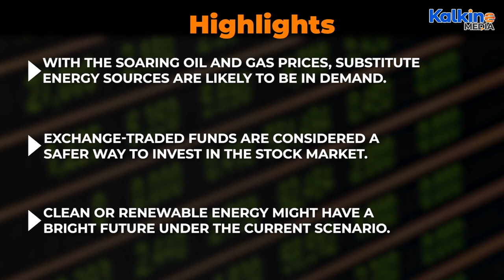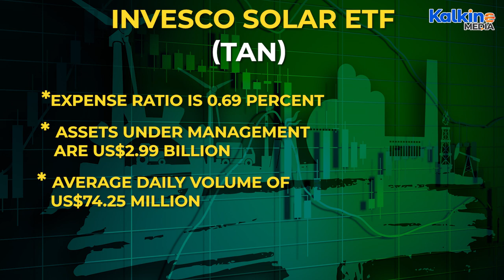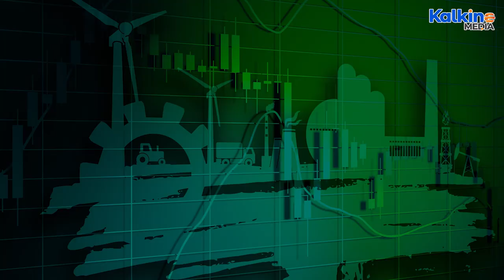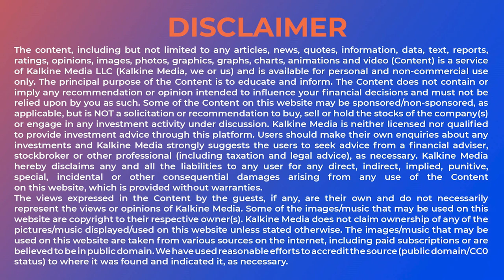Are clean energy ETFs good bet amid rising oil and gas prices?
With the soaring oil and gas prices, substitute energy sources are likely to be in demand. Exchange-traded funds are considered a safer way to invest in the stock market. Clean or renewable energy might have a bright future under the current scenario. Watch this video for more info on this space by Kalkine TV
Clean or renewable energy are zero-emission energy sources like wind, solar and hydropower. Not long ago, fossil-based fuels were the primary source of energy. But now, there is increased awareness about the benefits of clean energy vis-a-vis fossil fuel.